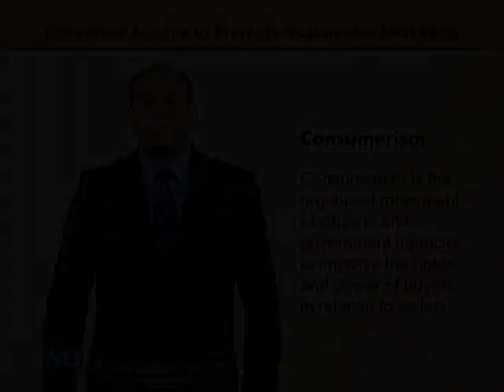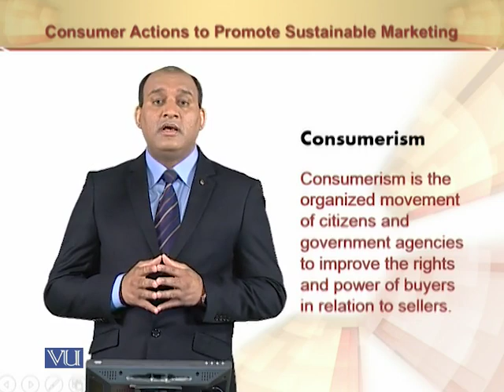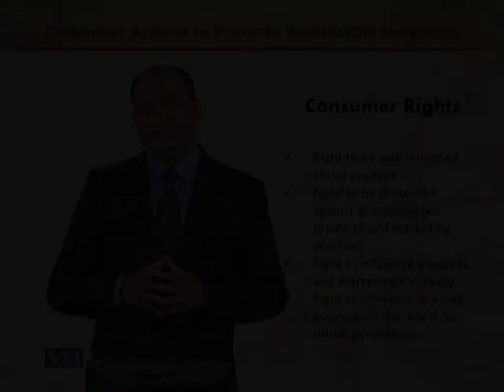Consumerism | Principles of Marketing | MGT301_Topic148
Consumerism
by Mr. Rizwan Saleem